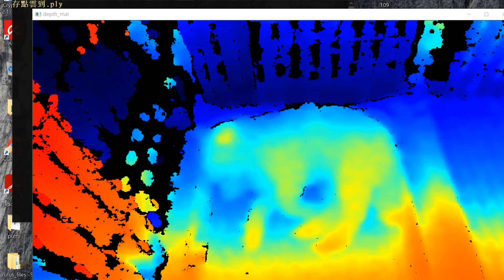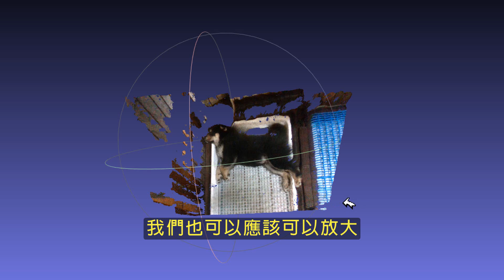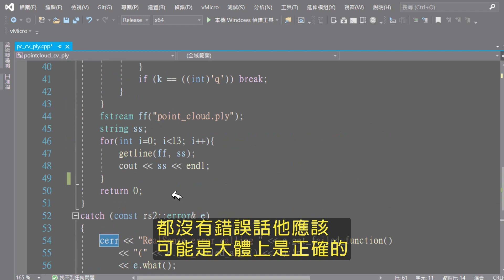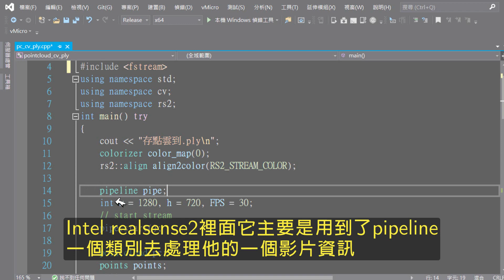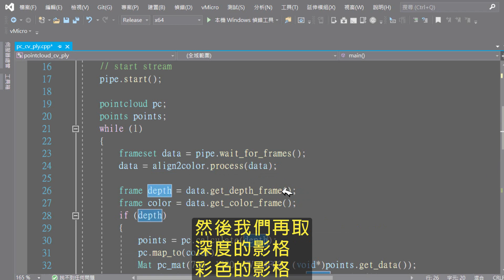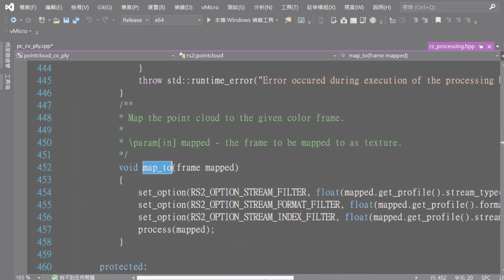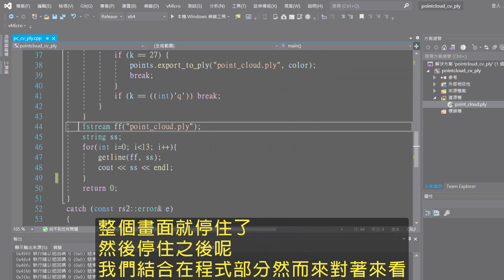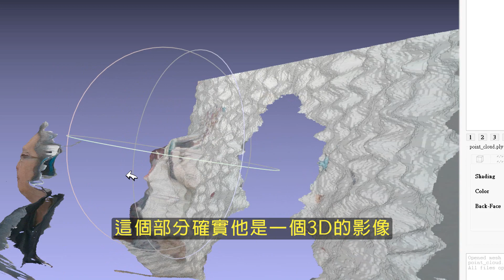柴犬3D ply圖檔點雲擷取realsense C++ opencv程式（字幕版）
Realsense C++ opencv program captures Shiba Inu 3D layer point cloud image file
這類程式不難，要訣就是要「對齊」『深度攝影處理C++ realsense2加上影格對齊algin功能』
柴犬3D ply圖檔點雲擷取realsense C++ opencv程式。intel realsense/ Kinect之類的深度攝影機原來是可以這樣用，程式產生的點雲ply圖檔用MeshLab自由軟體開啟，效果超乎意料之外的好，再多加些程式設計自製的3D Scanner軟體就快完成了。
「intel RealSense開箱與SDK安裝測試」